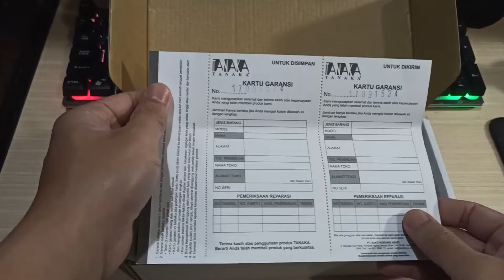Speaker Terjangkau Berkualitas dan Bergaransi -Tanaka Speaker Mini Mango (Part2)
Speaker Terjangkau Berkualitas dan Bergaransi -Tanaka Speaker Mini Mango. Saya dapat dengan harga flashsale Rp 10rb. Flashsalenya di tokomanamana linknya ada dibawah ya. Hari Kamis Jam 10.00WIB.
Kualitas Produk Tanaka sudah terkenal dikalangan audio mobil dan speaker aktif. Karakteristik speaker mini mango ini bassnya lumayan. Bisa buat speaker Laptop biar dengerin lagu, game dan nonton movie lebih puas.